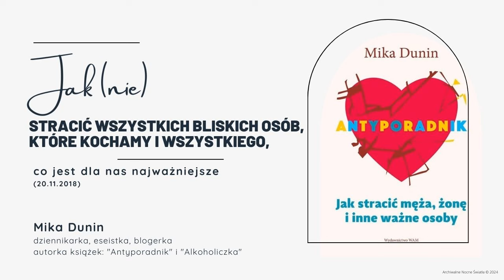Jak (nie) stracić wszystkich bliskich osób, które kochamy i wszystkiego, co jest dla nas...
Jak (nie) stracić wszystkich bliskich osób, które kochamy i wszystkiego, co jest dla nas najważniejsze (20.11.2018)

O tym, jak nie stracić bliskich osób oraz tego, co jest ważne w życiu, rozmawiam z Gościem Nocnych Świateł, którym jest:
- Mika Dunin - dziennikarka, eseistka, blogerka, autorka książek: "Antyporadnik" i "Alkoholiczka"